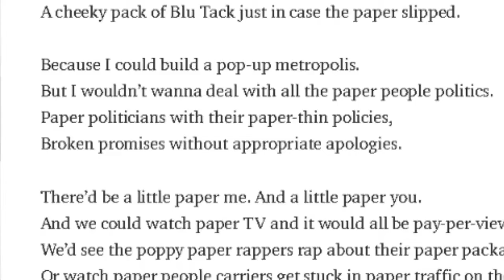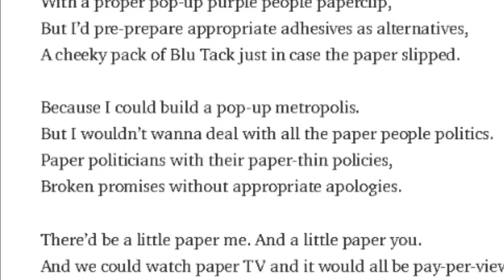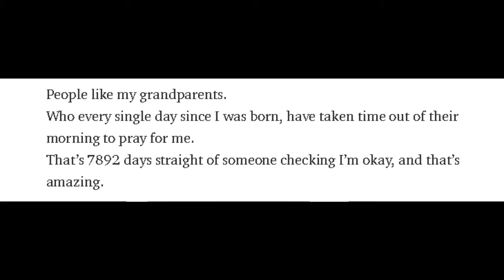Dissecting the Poem “Paper People” by Harry Baker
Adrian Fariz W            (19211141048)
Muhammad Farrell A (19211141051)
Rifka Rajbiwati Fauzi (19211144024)